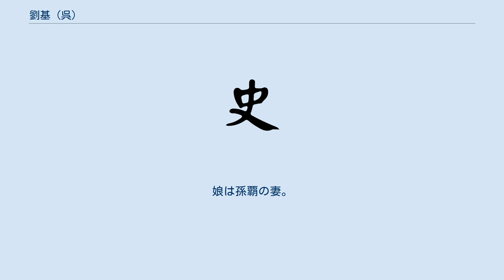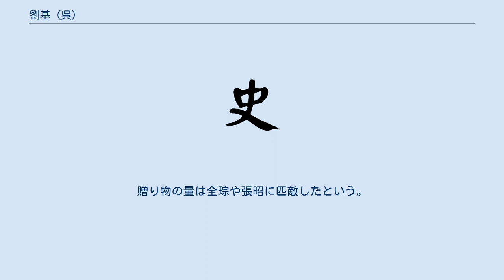劉基 (呉)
劉 基（りゅう き、184年 - 232年）は、後漢末期から三国時代の政治家。
呉に仕えた。
字は敬輿。
後漢の揚州刺史劉繇の長子。
漢の宗族の一人。
弟に劉鑠、劉尚。
娘は孫覇の妻。
『三国志』呉志「劉繇伝」に記録がある。
 父の劉繇は孫策に敗退後、豫章に滞在していたが、劉基が14歳であった197年頃に亡くなった。
劉基は父の喪に服しては礼に外れることが無く、父の旧臣が送って来た見舞品を一切、受け取らなかった。
『呉書』によると、劉基は苦難の中でも悲しみにくれることはなく、人生を楽しむように身を処したという。
弟達と一緒にくらし、つねに遅く寝て早く起き、妻妾も劉基の顔を見ることは稀であったという。
弟達は劉基に対して父親に対するように仕え、客との往来もめったにせずひっそりと暮らしたという。
 199年に孫策が豫章をも版図に収めるようになると、手厚く遇された。
先に孫策に敗れ、曹操の元に逃れていた王朗は孫策に手紙を送り、劉基は志と節操を備えた人物になるであろうから、劉繇との敵対の過去を水に流し、恩愛を施すよう嘆願した。
 容姿が端麗で教養もあったため、孫策の跡を継いだ孫権から寵愛された。
219年に孫権が驃騎将軍となると、その幕府に招かれ東曹掾となり、輔義校尉、建忠中郎将とした。
 孫権は呉王に封建されると酒宴を開いて自ら酒を注いで回ったが、虞翻は酔い潰れた演技でやり過ごし、孫権が去るとすぐに居住まいを元の如く正した。
酔っていた孫権は大いに怒り、かつて曹操が孔融を処刑した例を引き合いに虞翻を斬ろうとしたが、大臣の劉基が理を尽くして諭した為に遂に虞翻を許した。
孫権は、側近の者たちに対し、今後、酒が入ったうえで自分が殺すといっても、けっして殺してはならないと命じた（「虞翻伝」）。
 孫権が呉王になると、大農（大司農）に任じられた。
呉郡の張温の人物について尋ねられたとき、全琮に並ぶ人物と評価したが、張温を気に入っていた太常の顧雍の賛同は得られなかった（「張温伝」）。
 暑い季節、孫権は船上で酒宴を開いたが、雷雨に見舞われた。
孫権は自分の上に大きな傘を差し掛けるとともに、劉基の頭上にも同じ傘を差し掛けるよう命令した。
他の人々は傘の下に入ることはできなかった。
その待遇される事はこの通りであった。
 後に郎中令となり、229年、孫権が帝位に即くと、光禄勲に昇進。
分平尚書事の職務を担った。
 49歳で死去した。
死後、孫権は劉基の娘を孫覇に娶らせ、劉基の家族に広い屋敷を与え、季節毎に特別な贈り物を与えた。
贈り物の量は全琮や張昭に匹敵したという。
 『三国志演義』には登場しない。